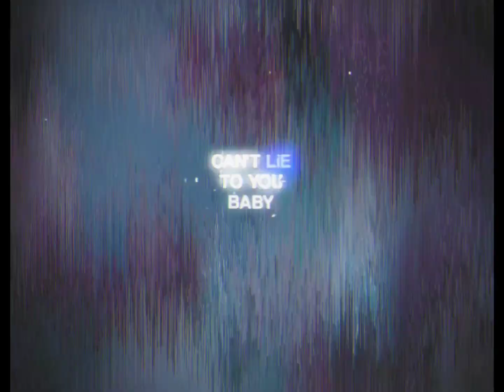Phaya ❌ Tharn BL Kiss 🏳️‍🌈🔥🔥🔥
FMV edit of Phaya and Tharn developing their relationship with time. They eventually realize they are soulmates. The Sign the Series ep 2 Phaya ❌ Tharn edit🏳️‍🌈🔥🔥🔥